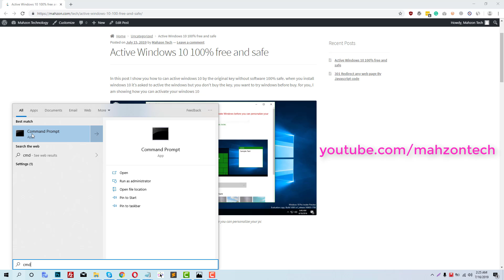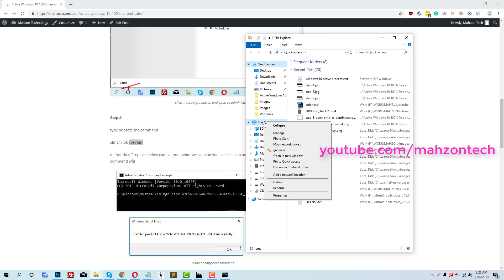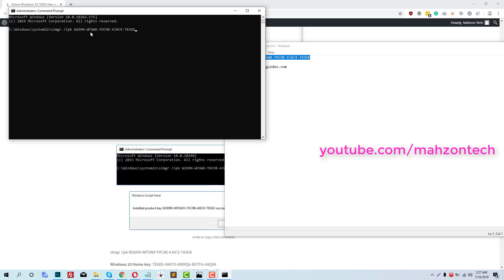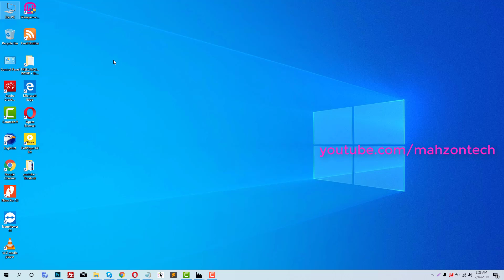Active Windows 10 With Free Product Key | themegit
Active Windows 10 free and safe Bangla

slmgr /ipk key copy to blow

slmgr /ato

Windows 10 Home key: TX9XD-98N7V-6WMQ6-BX7FG-H8Q99
Windows 10 Home N Key: 3KHY7-WNT83-DGQKR-F7HPR-844BM
Windows 10 Home Single Language Key: 7HNRX-D7KGG-3K4RQ-4WPJ4-YTDFH
Windows 10 Home Country Specific Key: PVMJN-6DFY6-9CCP6-7BKTT-D3WVR
Windows 10 Professional Key: W269N-WFGWX-YVC9B-4J6C9-T83GX
Windows 10 Professional N Key: MH37W-N47XK-V7XM9-C7227-GCQG9
Windows 10 Education Key: NW6C2-QMPVW-D7KKK-3GKT6-VCFB2
Windows 10 Education N key: 2WH4N-8QGBV-H22JP-CT43Q-MDWWJ
Windows 10 Enterprise Key: NPPR9-FWDCX-D2C8J-H872K-2YT43
Windows 10 Enterprise N Key: DPH2V-TTNVB-4X9Q3-TJR4H-KHJW4

Windows Active Activation Free All Versions With Out Product Key | Bangla
 In this post I show you how to can activate windows 10 by the original key without software 100% safe. when you install windows 10 it’s asked to active the windows but you don’t buy the key. you want to try windows before buy. for you, I am showing how you can activate your windows 10